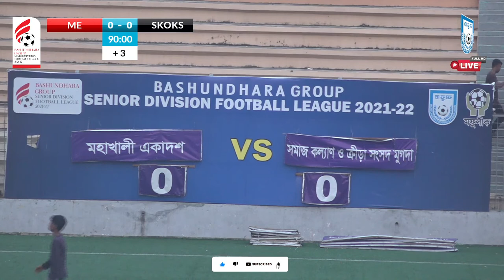LIVE | Mohakhali Ekadosh vs Somaj KOKS | Senior Division 2021-22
Bashundhara Group Senior Division Football League 2021-22

Mohakhali Ekadosh vs Somaj Kollayan O Krira Shangha

* ANTI-PIRACY WARNING *
This content's Copyright is reserved for Bangladesh Football Federation (BFF). Legal action will be taken against those who violate the copyright of the following material presented!